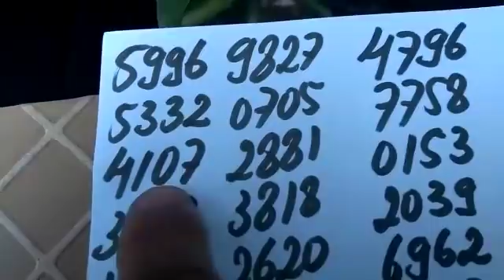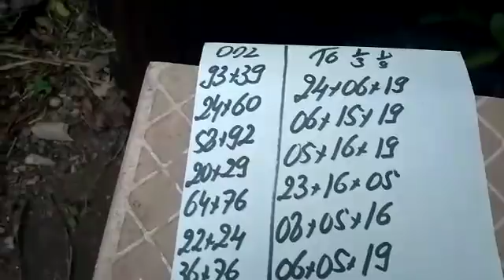PALPITES PARA A PTN E CORUJA DO DIA 24/05/2018